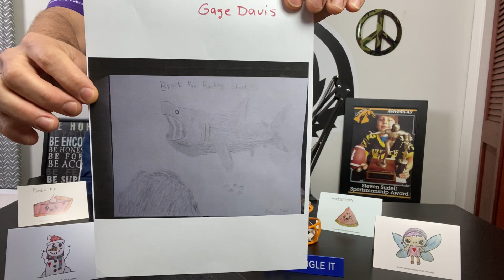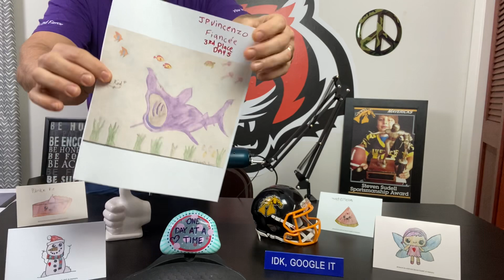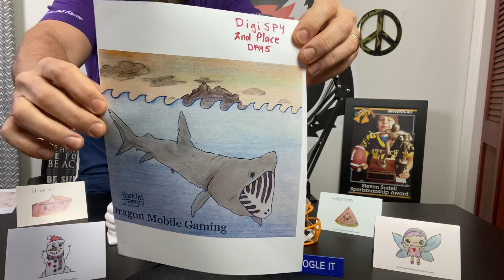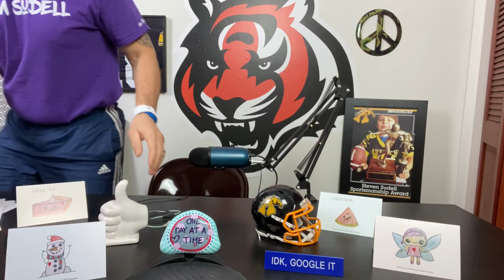Day 5. Word of the day, and 5 new drawings!!